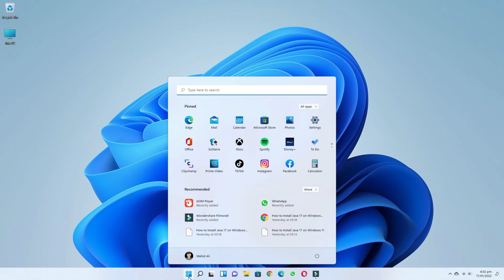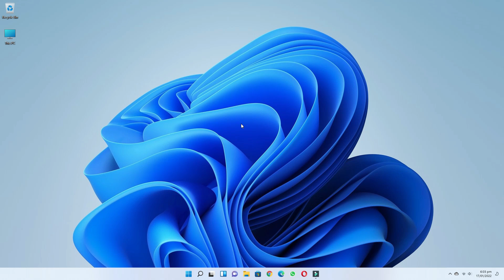How to Fix Disable Environment Variables in Windows 11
About This Video:
This video shows you how to enable environment variable if your computer has it.

Cover Topic:
1. environment variables in windows 11
2. environment variables easy fix in windows 11
3. how to fix Disable environment variables in windows 11